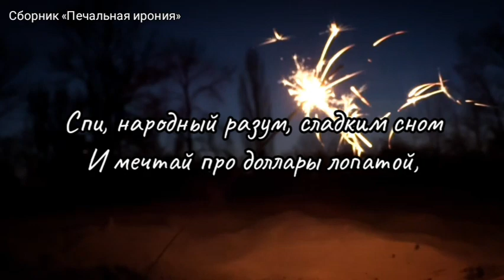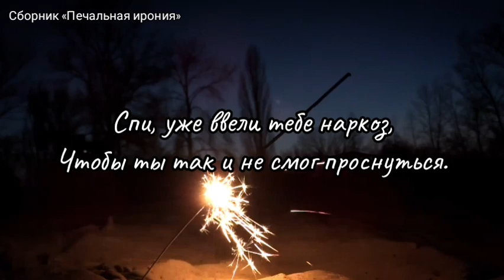КОЛЫБЕЛЬНАЯ...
Спи, народный разум, сладким сном
И мечтай про доллары лопатой,
Про автомобиль мечтай крутой,
А ещё про выигрыш богатый...

Спи, народный разум, помогай
Запрягать тебя различным хламом
Информационным: новостями,
Да и сериалами, рекламой...

Спи, народный разум, не давай
Мыслям мудрым до тебя коснуться,
Спи, уже ввели тебе наркоз,
Чтобы ты так и не смог проснуться.